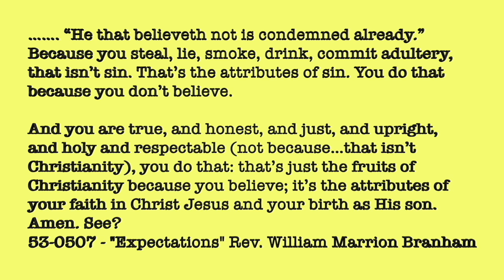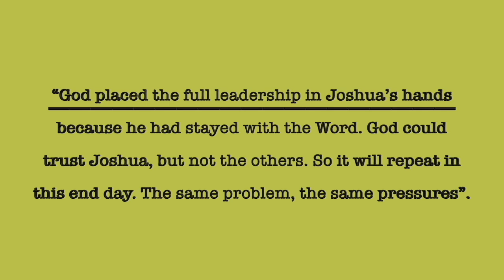TONGA ZAMBIA 21 09 2024, OOYANDWA CIBEELA CA LEZA, MESSAGE OF WILLIAM BRANHAM